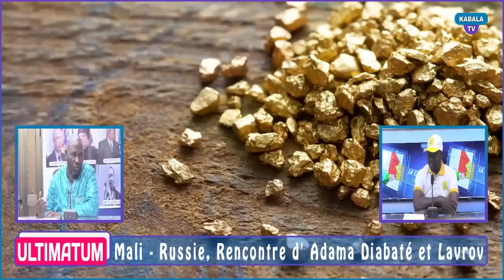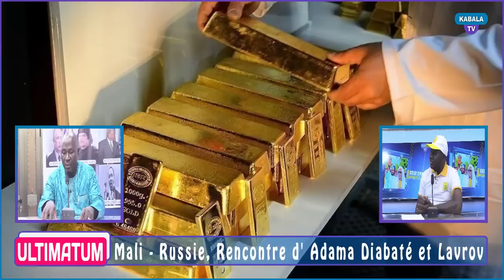Adama Diabaté : Géopoliticien • Ultimatum Du 31 Mars 2023 MALI RUSSIE France CEDEAO. Les 05 Colonels